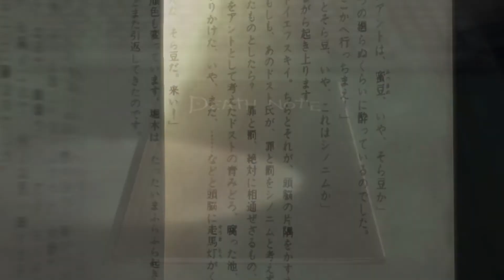Misa Amane Gets Cucked for 1:44 (Death Note AMV)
The new song by Lil Nas is hot right now, so I cashed in on that and made a sexy Light x L AMV. Also, Lil Nas X is a national hero and he deserves the world

Katsucon 2022 NSFW Contest Romance / Drama Runner Up

Song: MONTERO - Call Me By Your Name by Lil Nas X